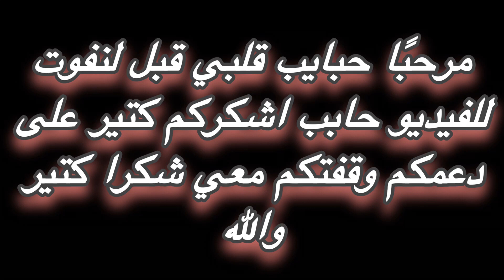فري فاير | تعلمت لها😱 جربت اعمل التحدي المشهور وكانت المفاجاة 😱🔥| free fire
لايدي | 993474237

صلو على النبي يا خوان واذكرو الله ❤️‍🔥

لا يهمك
فري فاير max,
فري فاير للمبتدئين 2021,
فري فاير للضحك,
فري فاير لقطات مضحكة,
فيديوهات ل فري فاير,
البث المباشر ل فري فاير,
سفاح فري فاير ف ر ي,
فري فاير طريقة الحصول على جميع الرقصات ب 2000 ذهب فقط,